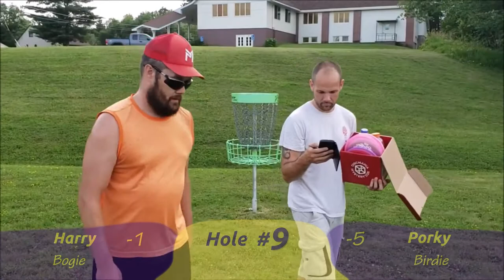Everytime Disc Golf Discmania Mystery Box 2nd Edition Challenge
Two brothers try out the discs from their second edition summer 2020 Discmania Mystery Box in a 9 hole round to determine who gets first choice in splitting them up.

00:00 Who Throws First?
00:43 Hole 1 DDX vs Cloud Breaker
02:14 Hole 2 Harry Tries the DD3 Cloud Breaker
03:34 Hole 3 Intense Competition
05:05 Hole 4 Our Hero is Losing by One Stroke
06:43 Hole 5 The Quest to Find Harry's Disc
09:29 Hole 6 Simon Lizotte P2 vs P2 Double Stamp
10:48 Harry Is Not Crying Hole 7
12:46 Hole 8 Trees Tease These Tees
14:31 Hole 9 Sand Trap Testing
15:57 Final Scores Wrap Up